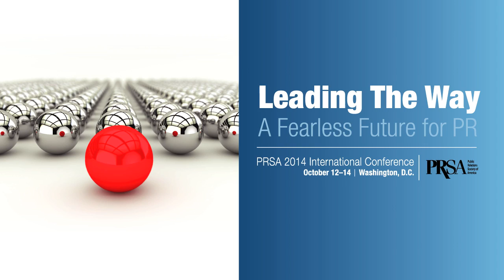2014 PRSA International Conference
The PRSA International Conference is coming to Washington, D.C.,  October 12-14, 2014. Here is what PR leaders are saying about this premier professional development opportunity.